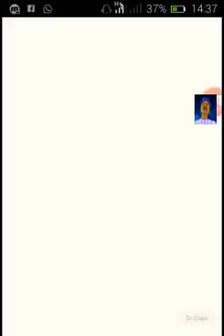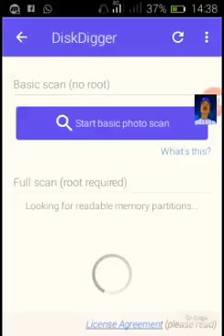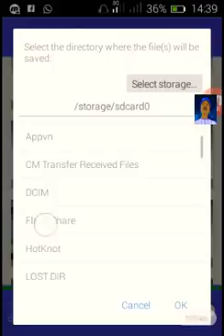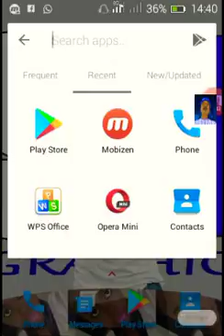Jinsi Ya Kuzipata Picha Ulizofuta Katika Simu Yako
Tazama App Itumikayo kurejesha Picha Ulizozifuta Katika Simu Yako.
   Ni rahisi sana Anza na Ku click neno
                         COMMENT CHINI HAPO
kwa maoni au maswali.